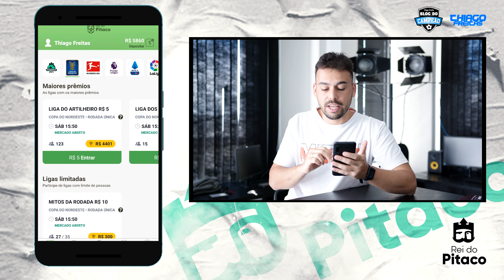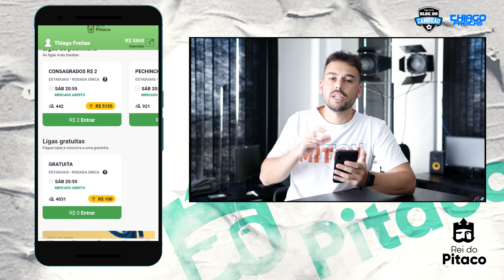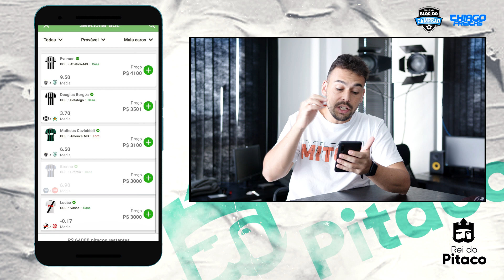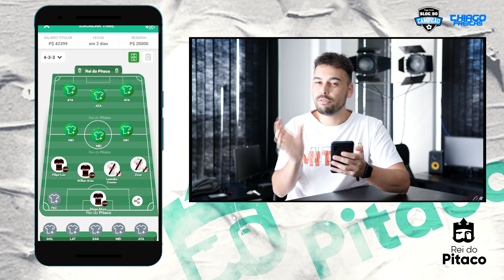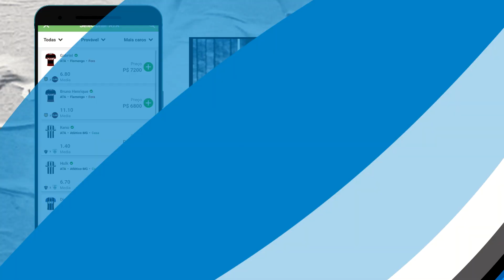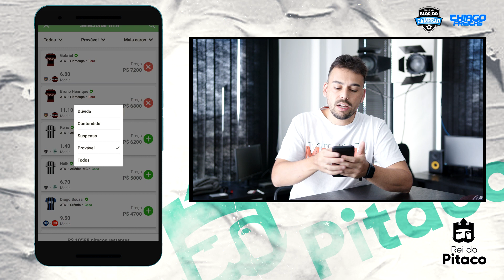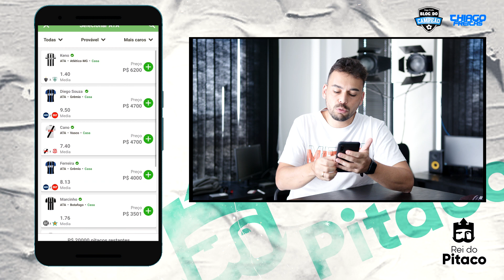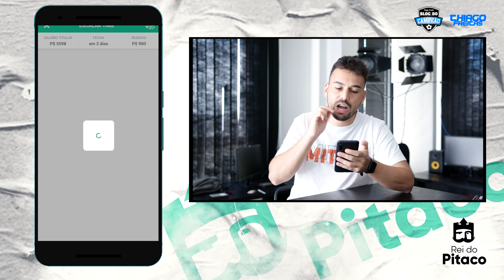FLAMENGO VOLTOU PONTUANDO | REI DO PITACO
Meus amigos, venho convidar vocês a jogarem o Rei do Pitaco.
É um app na mesma pegada do Cartola FC, mas NÃO TEM CAPITÃO e TEM BANCO DE RESERVAS.

Lá a disputa é por rodada, então não importa se você escalou ou esqueceu, quando quiser joga.

Não tem valorização, todos tem o mesmo dinheiro para escalar o time.

Tenho certeza que vocês vão gostar de jogar!!!